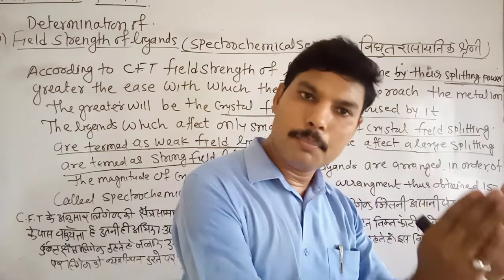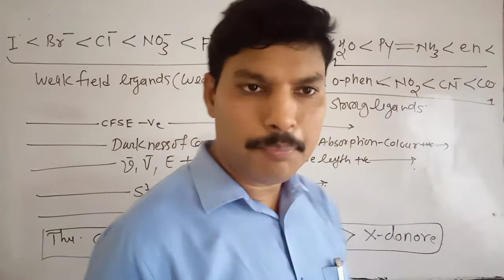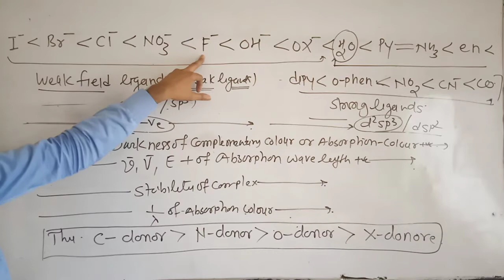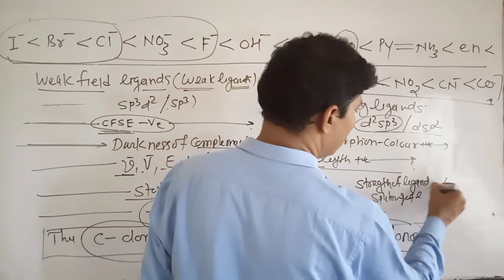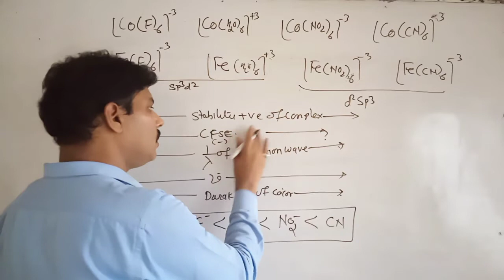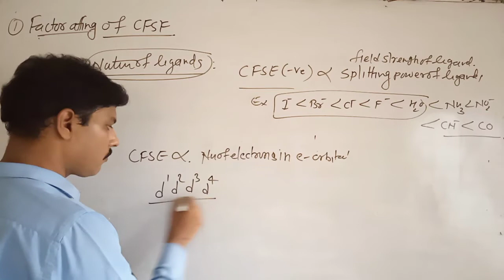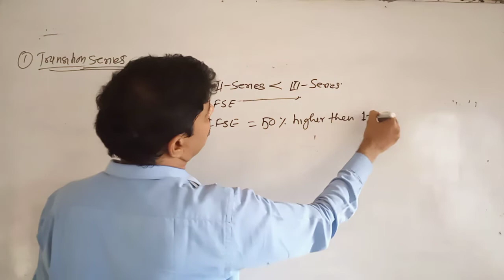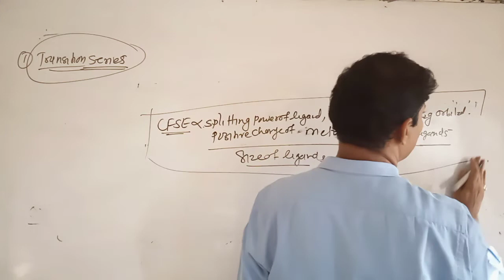Applications of CFT (field strength of ligands)